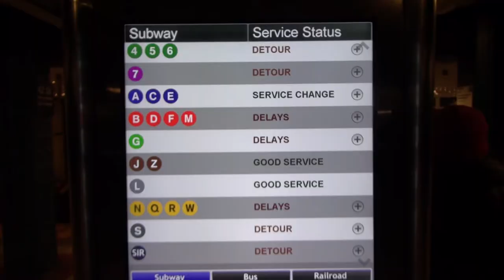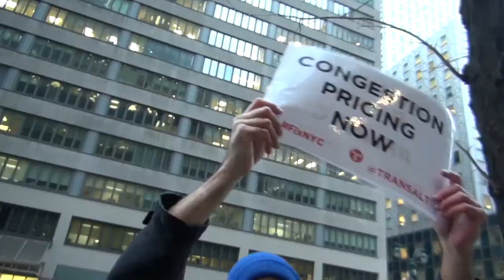Advocates Rally Outside Gov. Cuomo's Office to Pass Congestion Pricing